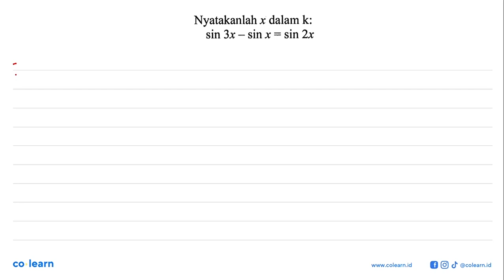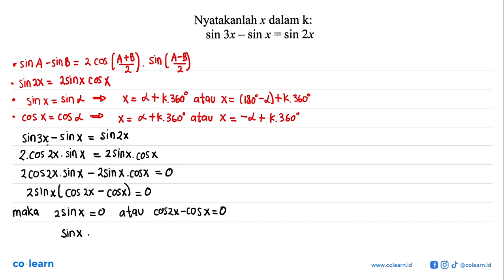Nyatakanlah x dalam k: sin 3x - sin x = sin 2x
Sumber Soal: Kumpulan Soal Matematika 1B kelas 10 KTSP, TKM 2008 , IPEKA

00:00 : Bedah Soal
01:00 : Konsep, rumus dan pengertian Persamaan Trigonometri
01:18 : Langkah penyelesaian soal
02:26 : Jawaban akhir
02:56 : Penutup